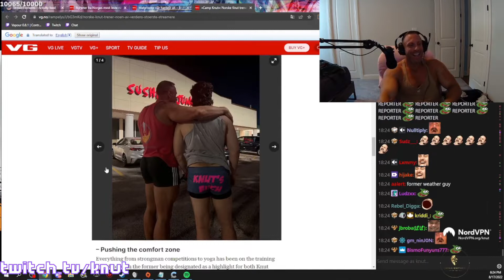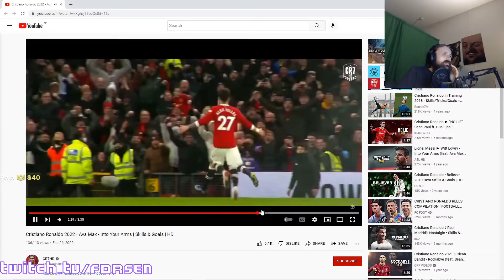MIZKIF ON THE CASTING COUCH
00:00 Miz goes on the casting couch
00:21 Squeex's thoughts on Disney adults
01:05 Nammers have a moment with a parrot
01:36 Knut and Mizkif featured in Norway's biggest newspaper
01:56 NL is an all ages streamer
02:17 Bald man viciously attacked by dinosaur live on stream
02:39 Squeex gets roasted by an economist
03:08 A game about driving a car
03:29 Forsen reinventing football
04:21 Fanfan finds a Nissan Skyline in Japan